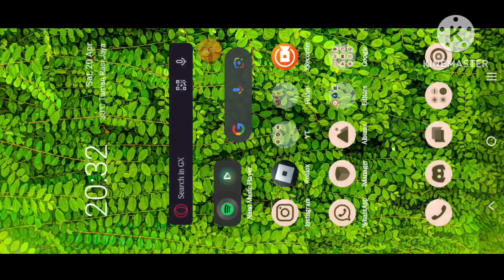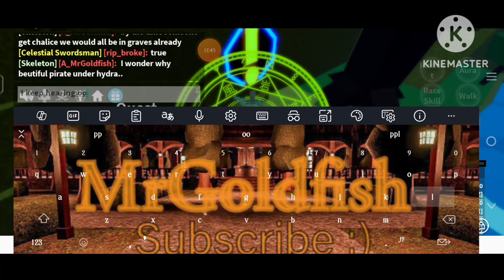Blox fruit Grind